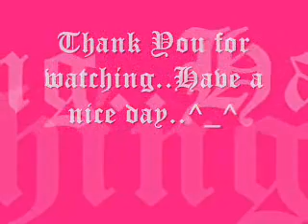Eunice's Movie 1989